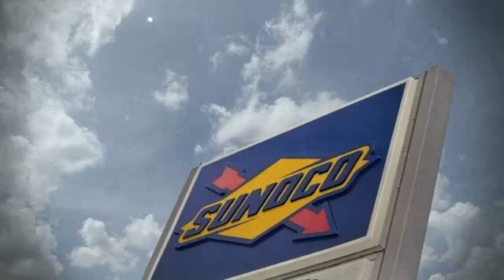SHOP 'n SAVE Fuel-Price Introduction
You Shop, You Save, Nuff Said...